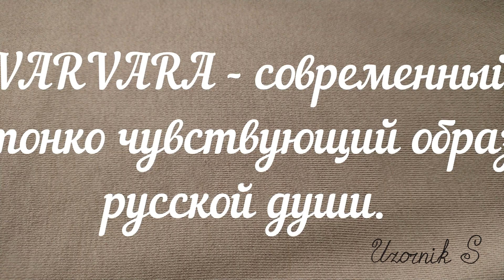Павловопосадский платок. Сибирская красавица. Новинка VARVARA. Осень в цвете латте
В этом видео примерки нового худи CHEKHOV! Представляем вам образы, в которых современный элемент гардероба сочетается с павловопосадскими платками Шотландский напев, Кошачий глаз, Сибирская красавица, Цвет граната.